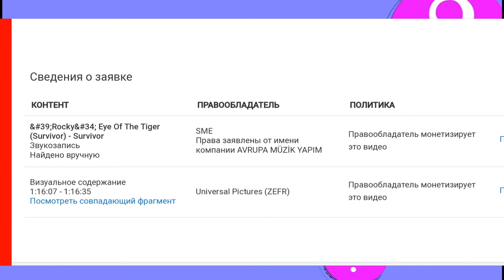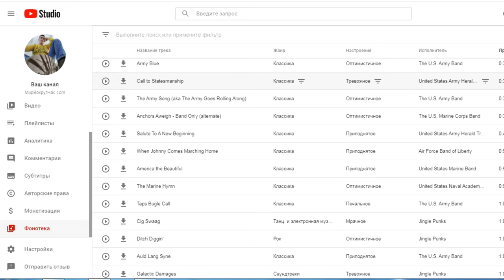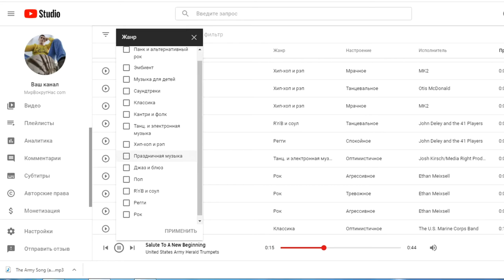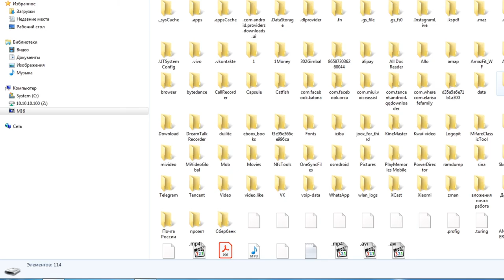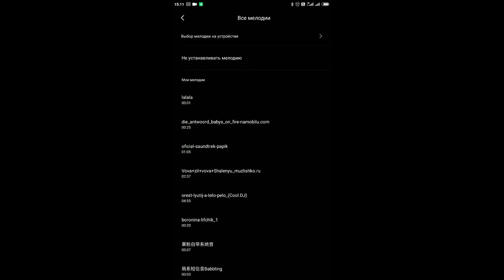Авторское право на музыку \ Мелодия на телефон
мой vlog
Как проверить музыку на авторское право? Вопрос который возникает у многих авторов каналов.
Ведь часто мы находим музыку, которая, как нам кажется, классно подойдет для видео. Но есть одна проблемка - если композиция защищена авторским правом, можно получить предупреждение и потерять монетизацию.
Заходим на Ютубе в раздел "Творческая студия" - "Создать" - "Условия использования", далее набираете там в поисковике наименование композиции и в появившемся списке выбираете интересующую вас. Там будет написано, что будет, если вы вставляете эту композицию, и не нарушает ли она авторские права.
Внизу под основной информацией о видео есть раздел «Музыка» из этого видео. В нем содержится информация: какая компания выдала лицензию (их может быть несколько) для воспроизведения музыки и в интересах какой компании она собирает роялти.
Не все видео и музыкальные произведения лицензируются на Youtube. Это на происходит на усмотрение владельца авторских прав.

Подать заявку на права можно через систему Content ID. Доступ к ней можно получить, если у вас есть статус «Партнера Youtube». Сотрудничество могут и прекратить, если от вас, как от владельца авторских прав часто поступают необоснованные заявки на блокировку контента.
Очень тонкий вопрос.
Если вы будете читать книги современных авторов, то без условно вы должны согласовать этот вопрос с владельцем авторских прав.

Если вы читаете классику, ну условного Пушкина, то тут возникает друга трудность. Авторского права, в материальной части, на подобные произведения нет, но есть авторское право на редактуру и на текст издания, т.е. если вы будете читать по книги, то вам придется согласовывать свои действия с владельцами авторского права на конкретное издание. Почти наверняка не возникнет трудностей, если вы будете читать тексты по изданиям 19 века, но вы явно не об этом ведете речь.